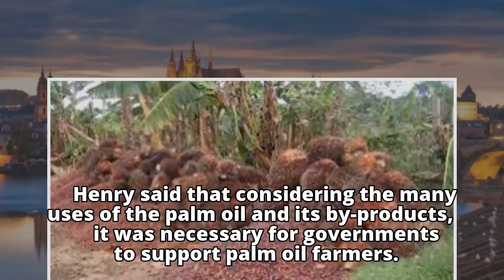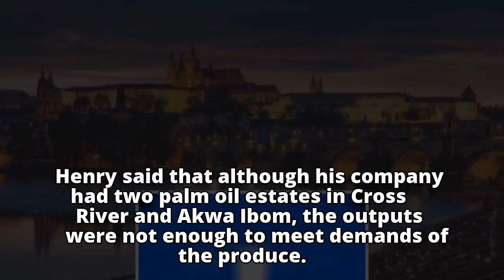FG urged to support palm oil farmersFG urged to support palm oil farmersJigawa tasks food sellers, t